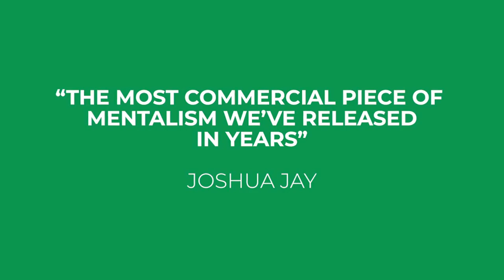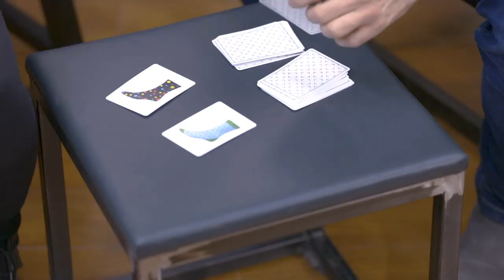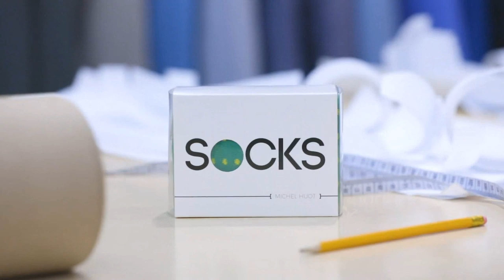SOCKS by Michel Huot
"SOCKS is a fun, interactive routine with a killer surprise ending they won't forget!" -Richard Sanders

Order 'Socks' from your favorite magic shop or visit one of our shops below..